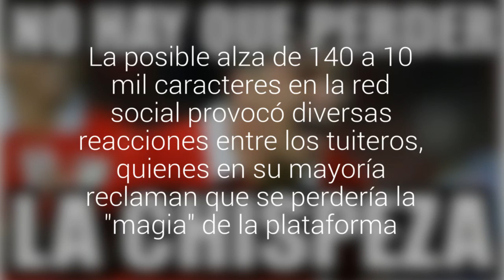NoALos10000: los memes y comentarios que dejó el cambio en los límites de caracteres en Twitter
La posible alza de 140 a 10 mil caracteres en la red social provocó diversas reacciones entre los tuiteros, quienes en su mayoría reclaman que se perdería la "magia" de la plataforma.